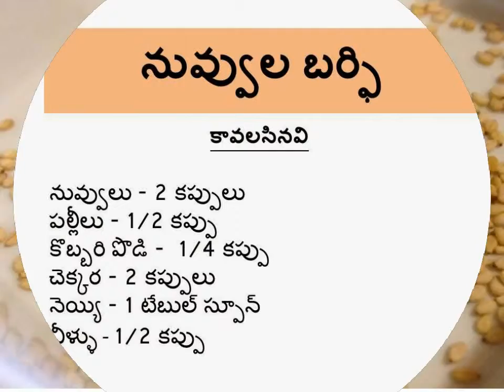నువ్వుల బర్ఫి - SESAME FUDGE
నువ్వుల బర్ఫి - Sesame fudge recipe in Telugu language.
recipes
cooking
shorts
vlog